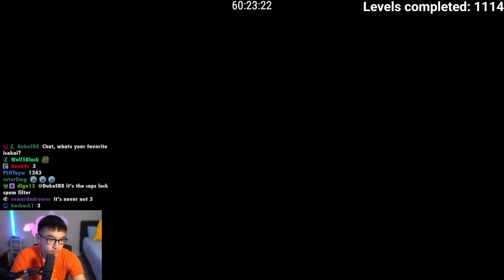I GOT CARL'S HOT GARBAGE LEVEL? — Clearing 2000 EXPERT Levels (No-Skips) | S2 EP11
What are the odds... Dang it @CarlSagan42. @FreakAndGeek also makes an appearance.